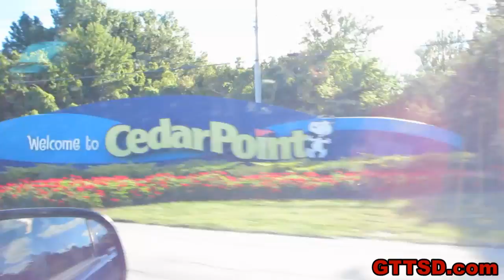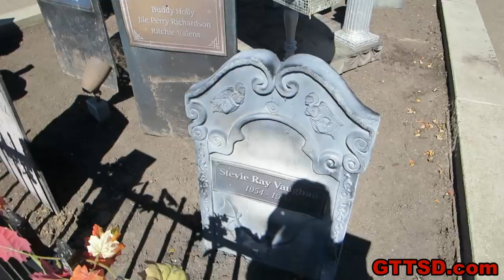CEDAR POINT! We made it! Midwest YouTube Gathering!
Here is the video of our ANNUAL (yes we will do it again next year), Midwestern Youtube Gathering at Cedar Point!  Be sure to check out the following channels!